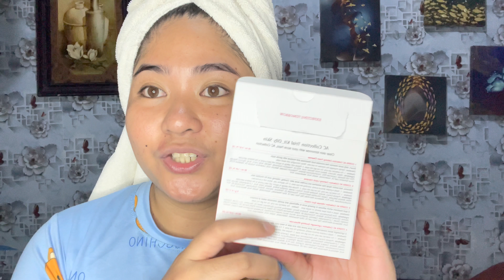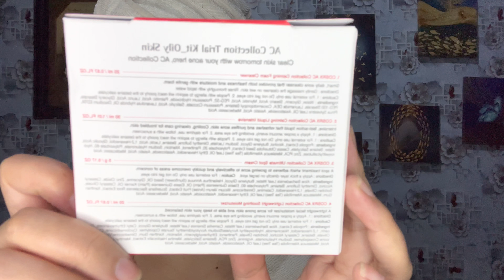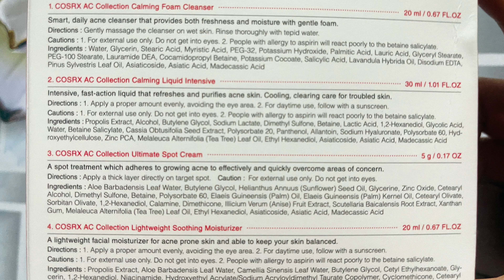FOR ACNE PRONE SKIN BY COSRx AC COLLECTION | REVIEW FOR 14 DAYS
COSRx AC COLLECTION REVIEW

Here are the following products
1. COSRx AC Collection Calming Foam Cleanser.  /20ml
2. COSRx AC Collection Calming Liquid Intensive . /30ml
3. AC Collection Ultimate Spot Cream.  /5g
4 COSRx AC Collection Lightweight Moisturizer. /20ml

COSRx AC trial kit
Good for Oily Skin and Acne Prone
Hydrating
Lightweight
Cooling effect
Freshness